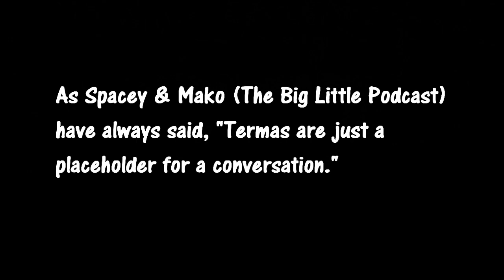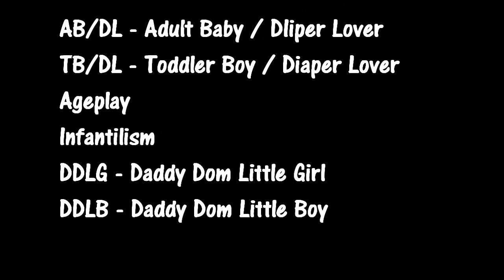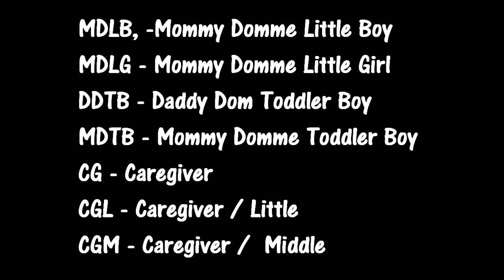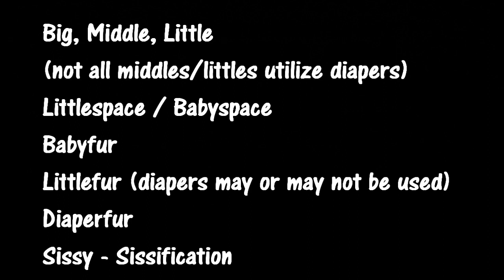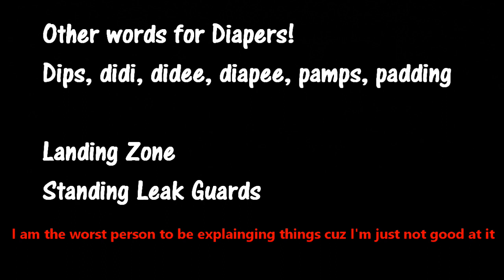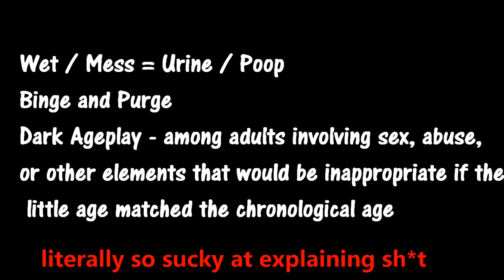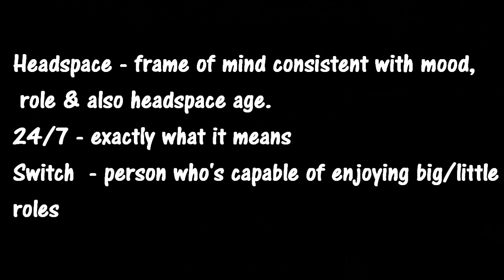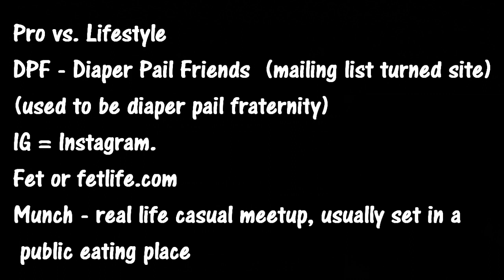AB/DL Terminology and Slang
Yes, sometimes it can be kind of confusing when you see the online discussions & such.  Let's go over some of the most common adult baby / diaper lover lingo, terms and slang.

Reddit, Fetlife as: diaperperv